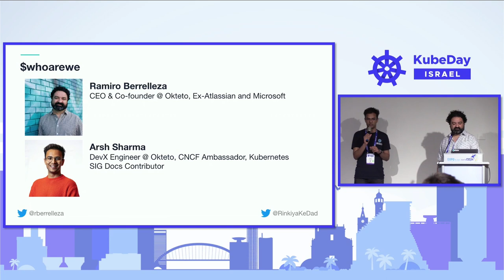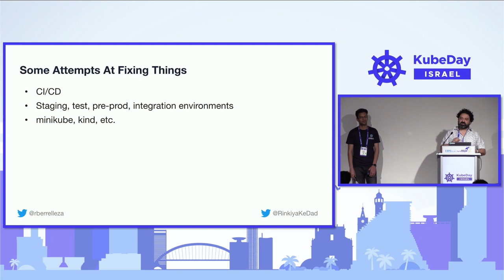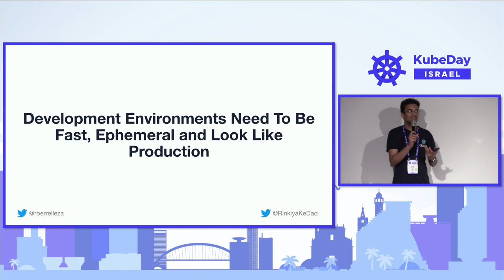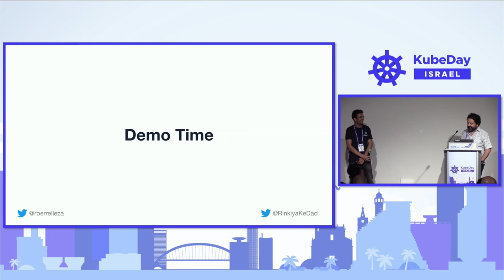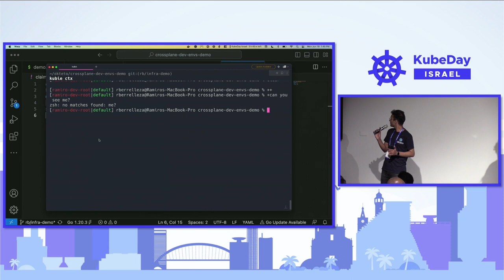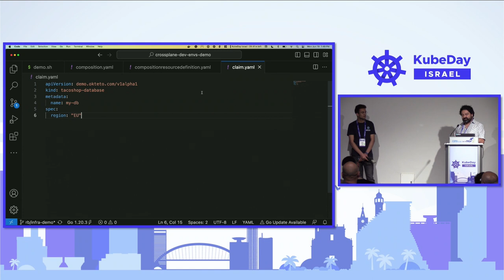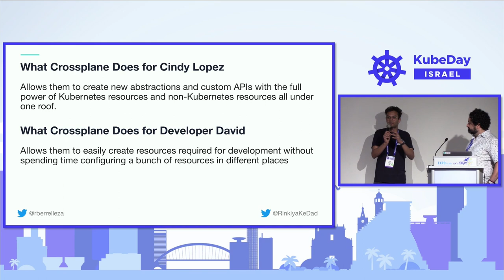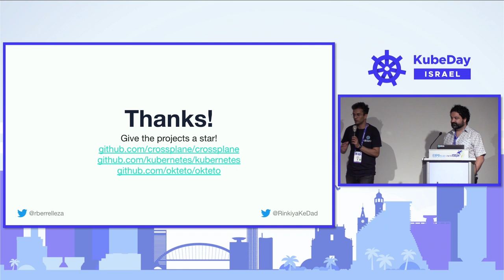Eliminating the Gap Between Development and Production with Kuber... Arsh Sharma & Ramiro Barrelleza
Eliminating the Gap Between Development and Production with Kubernetes and Crossplane - Arsh Sharma & Ramiro Barrelleza, Okteto

With the adoption of Kubernetes, it has become more complicated for developers to create a development environment that mirrors production. Tools like Kind and Minikube don't completely replicate production, which means that developers often have to rely on CI/CD pipelines or access to staging environments to ensure that their code works when pushed to production. However, the problem with these approaches is that they take time and lead to a poor developer experience.

This talk will demonstrate how developers can use Kubernetes and Crossplane to power development environments that look exactly like production. The talk will cover:

- What Kubernetes based development environments are, and how Crossplane provisions infrastructure
- How a combination of the two helps developers be more productive
- Live demo of setting up a development workflow using them